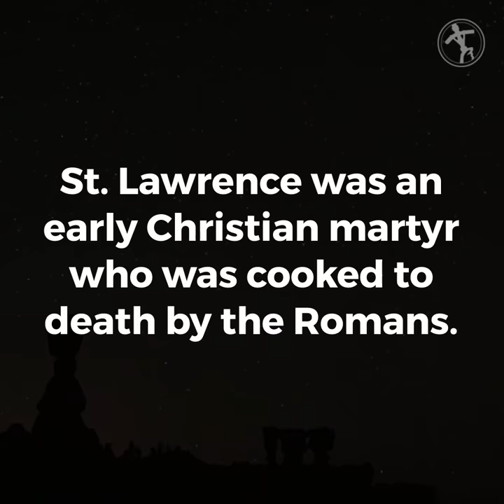The Perseids has a connection to this Catholic saint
Star-gazing might not be the first thing that comes to mind when Catholics think of St. Lawrence, the early Christian martyr who was cooked to death by the Romans on an outdoor grill.

But every August, Catholics have the chance to see a meteor shower named in his honor.

The Perseids meteor shower, also called the “tears of St. Lawrence,” is a meteor shower associated with the comet Swift-Tuttle, which drops dust and debris in Earth’s orbit on its 133-year trip around the Sun. (The comet poses no immediate threat to Earth, at least not for several thousand years.)

As Earth orbits the Sun, it hits pieces of left-behind debris from the comet, causing them to burn up in Earth’s atmosphere.

This creates a prolific meteor shower that can best be seen in the Northern Hemisphere from late July to early August, usually peaking around Aug. 10, the feast of St. Lawrence.

During its peak, the rate of meteors reaches 60 or more per hour.

The name “Perseids” comes from the constellation Perseus, named for a character in Greek mythology, and the radiant of the shower or the point from which it appears to originate.

The name “tears of St. Lawrence” came from the association with his feast day and from the legends that built up around the Saint after his death.

Saint Lawrence was martyred on Aug. 10, 258 during the persecution of the emperor Valerian along with many other members of the Roman clergy. He was the last of the seven deacons of Rome to die.

After the pope, Sixtus II, was martyred on Aug. 6, Lawrence became the principal authority of the Roman Church, having been the Church's treasurer.

When he was summoned before the executioners, Lawrence was ordered to bring all the wealth of the Church with him. He showed up with a handful of crippled, poor, and sick men, and when questioned, replied that "These are the true wealth of the Church."

He was immediately sent to his death, being cooked alive on a gridiron. Legend has it that one of his last words was a joke about his method of execution, as he quipped to his killers: “Turn me over, I’m done on this side!”

Catholics began calling the meteors the “tears of St. Lawrence,” even though the celestial phenomenon pre-dates the saint.

Some Italian lore also holds that the fiery bits of debris seen during a meteor shower are representative of the coals that killed St. Lawrence.

Anyone in the Northern Hemisphere should be able to view the “tears of St. Lawrence” best on the nights of Aug. 11 and 12 this year. The meteors will shower from various points in the sky rather than from one particular direction.

For the best viewing, it is recommended to go to a rural area away from light pollution.